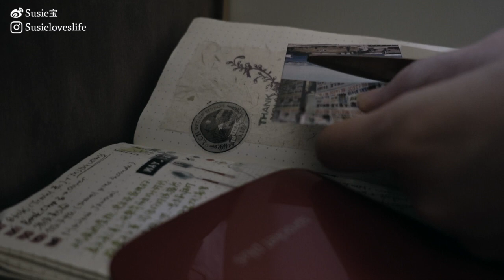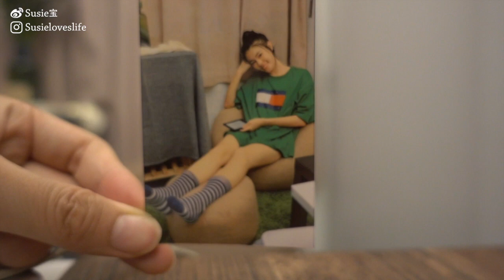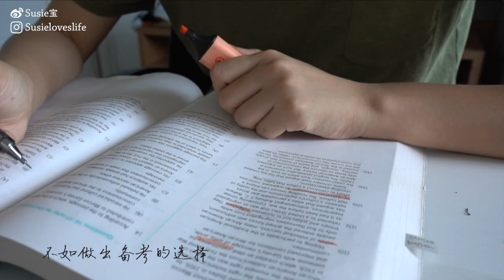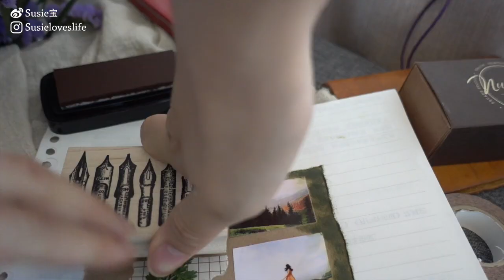【Susie宝】拥有恰到好处的期待，体验和记录人生的每个阶段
还记得去年那间小屋吗？转眼间又过去了一年。回望这一年，最大的收获就是 “拥有恰到好处的期待”。相信能拥有，也接受得不到。把遥远的期待化成当下的真实感，感受每一步

就像与其着急地期待租到心仪的房子，不如享受把它经营成家的过程。就像与其被动地期待外界的改变，不如主动尊重内心的选择。就像与其期待陪伴，不如更深入地感受一个人独处的时间

我们都喜欢展示光鲜的结果，把曲折的过程留给自己消化。而旁人眼里的毫不费力，是要有多少份背后的努力？
生活还是要过给自己～怀着恰到好处的期待体验、记录人生的每个阶段❤️